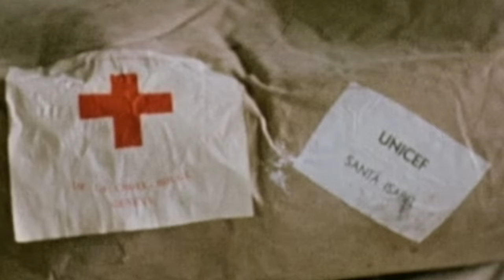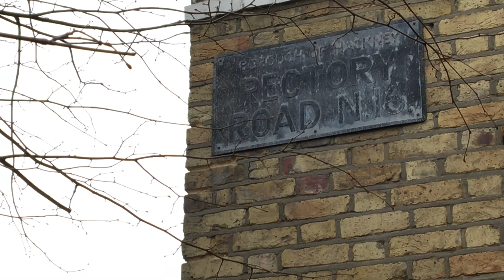Ugwumpiti - Maurice's Story - A child's journey from Biafra to London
This is the story of a young boy, Maurice Nwokeji, who survived hunger and bombs in the Biafran war in Nigeria.

The film's soundtrack is entirely music by Maurice and his group One Jah.

To find out more, visit childmigrantstories.com